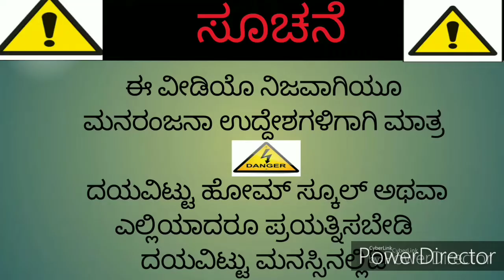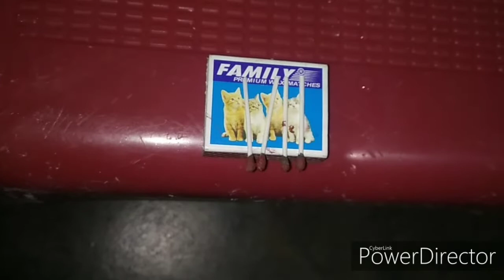ಮ್ಯಾಚ್‌ಬಾಕ್ಸ್ ಇಲ್ಲದೆ ಬೆಂಕಿಕಡ್ಡಿಗಳನ್ನು ಹೇಗೆ ಅಚ್ಚುವುದು!!! How to fire without Matchbox!!! in kannda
Credit: no copyright song
Bhookantha GN
# Matchbox fire